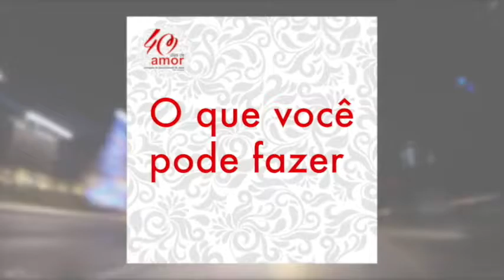40 Dias de Amor - O que você pode fazer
O que você pode fazer nos 40 Dias de Amor?